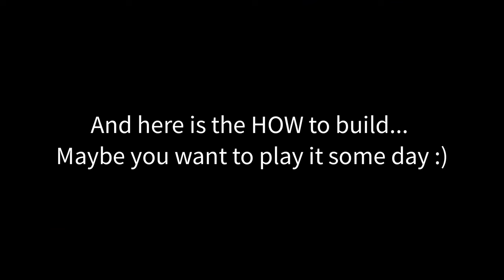Crossout / ranged RELIC Dozer / Kill or be killed (with how to build @9:56)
0:00 Gameplay

9:56 How to BUILD